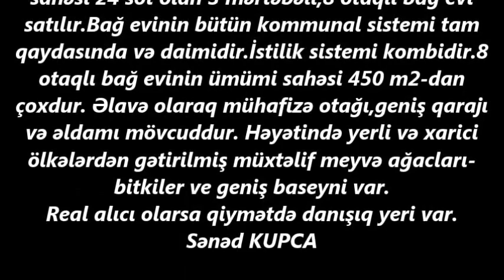NOVXANIDA TECILI 24 SOTDA VILLA SATILIR/Недвижимость в Баку/bina az/HOUSE FOR SALE/ev elanlari 2020